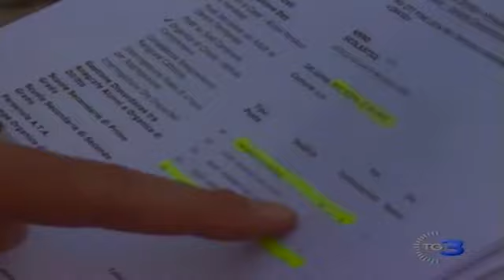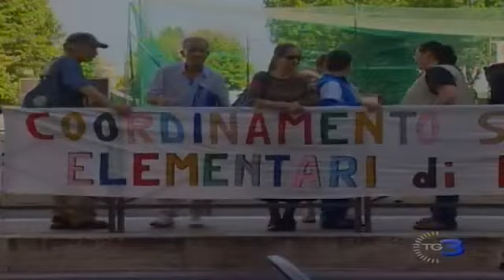Maestri genitori e figli, Denunciano la riduzione di posti di lavoro Roma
Maestri genitori e figli, protesta di due giorni davanti al Ministero. Denunciano la riduzione di posti di lavoro anche per il prossimo anno